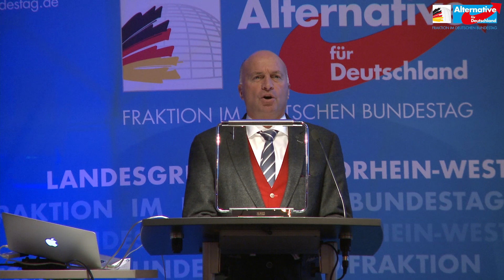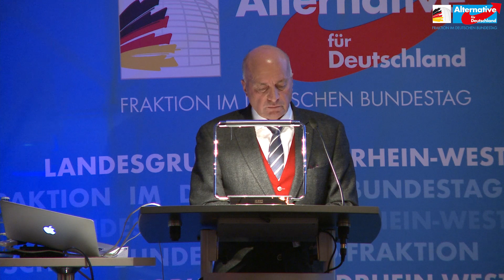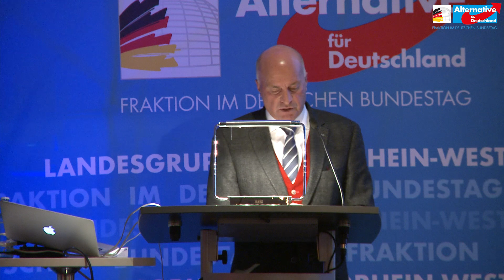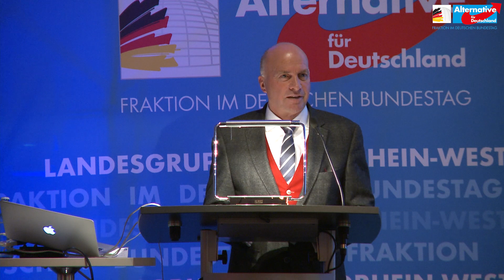Nationale Sicherheitsvorsorge garantieren! - Rüdiger Lucassen - AfD-Bürgerdialog Mönchengladbach